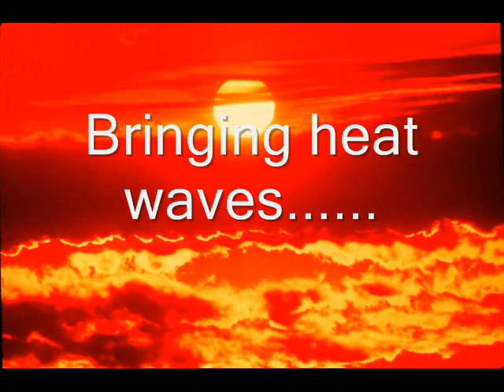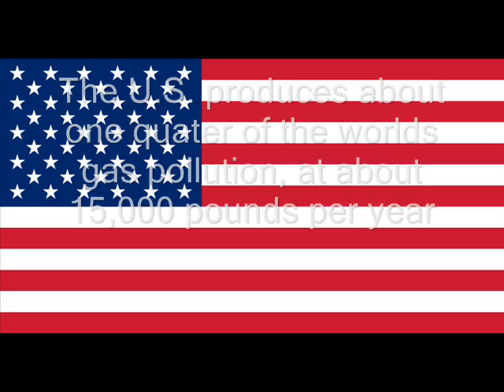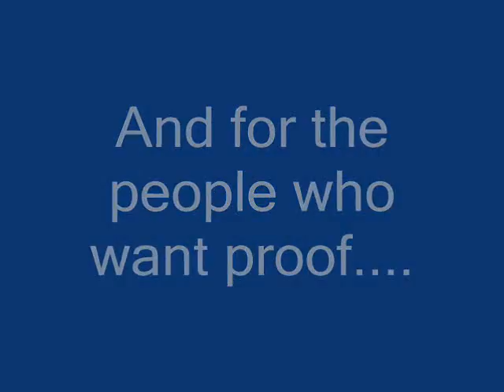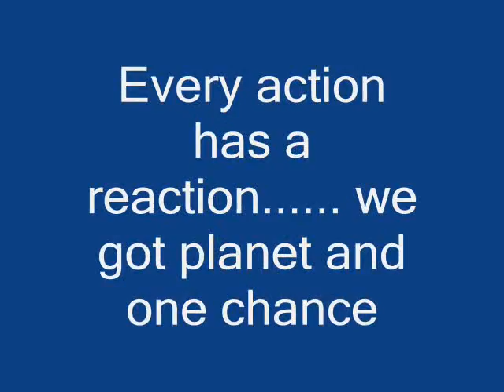global warming by Justin Blankenship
Global Warming and how it effects us and polar bears

by justin blankenship